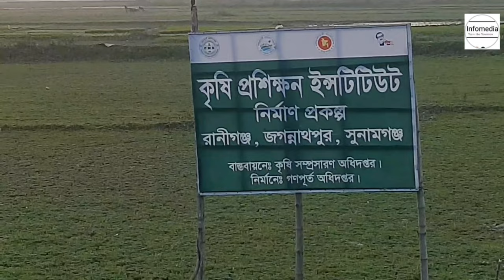Mega Project in BD That Will Change Sunamganj | মেগা প্রজেক্ট বদলে দিচ্ছে সুনামগঞ্জ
সুনামগঞ্জজুড়ে চলছে উন্নয়নযজ্ঞ। মেগা প্রকল্প বাস্তবায়নের মাধ্যমে চেষ্টা চলছে সুনামগঞ্জকে বদলে দেয়ার। পরিকল্পনামন্ত্রী এমএ মান্নানের আন্তরিক প্রচেষ্টায় চলছে একের পর এক প্রকল্পের কাজ। ইতোমধ্যে কিছু প্রকল্পের কাজ প্রায় শেষ পর্যায়ে। কিছু আছে বাস্তবায়নাধীন আর কিছু আছে শুরুর অপেক্ষায়। চলমান ও অপেক্ষমাণ প্রকল্পগুলোর বাস্তবায়ন হলে গোটা সুনামগঞ্জ বদলে যাবে বলে মনে করছেন স্থানীয়রা।

সুনামগঞ্জের উন্নয়নে গৃহীত মেগা প্রকল্পগুলোর মধ্যে রয়েছে- সুনামগঞ্জ-নেত্রকোনা এলিভেটেড এক্সপ্রেসওয়ে বা ফ্লাইওভার সড়ক প্রকল্প, সুনামগঞ্জ বিজ্ঞান ও প্রযুক্তি বিশ্ববিদ্যালয়, বঙ্গবন্ধু মেডিকেল কলেজ সুনামগঞ্জ, সুনামগঞ্জ টেক্সটাইল ইনস্টিটিউট, জগন্নাথপুরের রানীগঞ্জ সেতু, কৃষি ইন্সটিটিউট, তাহিরপুরের শাহ-আরেফিন অদ্বৈত সেতু, ছাতকের বিশেষ অর্থনৈতিক অঞ্চল। ছাতক অঞ্চলে সরকারের মেগা প্রকল্পগুলোর মধ্যে অন্যতম সুরমার নদীর ওপর দিয়ে সুরমা সেতু প্রকল্পের কাজও প্রায় শেষ পর্যায়ে। জানা যায়, মেগা প্রকল্পগুলোর মধ্যে সবচেয়ে ব্যয়বহুল উড়াল সড়ক নির্মাণ প্রকল্প। এই প্রকল্পের মোট ব্যয় ধরা হয়েছে প্রায় সাড়ে ৩ হাজার কোটি টাকা। উড়াল সড়ক প্রকল্প বাস্তবায়ন নিয়ে বিশেষজ্ঞরা বলছেন, প্রকল্পটি বাস্তবায়িত হলে হাওরাঞ্চলের মানুষের ব্যবসা ও পর্যটনের দ্বার উন্মোচিত হবে। সহজেই দেশ-বিদেশ থেকে পর্যটকরা সুনামগঞ্জে প্রবেশ করে হাওরের উড়াল সড়ক দিয়ে নেত্রকোনা হয়ে ঢাকায় চলে যেতে পারবেন। এই প্রকল্পের কাজ শেষ হলে বেসরকারি উদ্যোক্তারা হোটেল-মোটেল নির্মাণ, হাওরে ঘুরে বেড়ানোর জন্য নৌকা-স্পিডবোটসহ নানা জলযান তৈরি করবে। তাতে হাওরপাড়ের মানুষের বিকল্প কর্মসংস্থানের ব্যাপক সুযোগ সৃষ্টি হবে।

তাছাড়া, বঙ্গবন্ধু মেডিকেল কলেজ ও হাসপাতালের কাজও রয়েছে চলমান। প্রায় অর্ধেক কাজ ইতিমধ্যে শেষ পর্যায়ে। প্রায় ৩৫ একর জমির উপর এই প্রকল্পে ১১০৮ কোটি টাকা ব্যয়ে ২৯টি ভবন নির্মাণ করা হবে। এর ভেতরে থাকবে খেলার মাঠ ও পুকুর। এই প্রকল্পের কাজ ২০২১ সালের জুনে শেষ হওয়ার বর্ধিত মেয়াদ থাকলেও করোনা মহামারীর জন্য তা বেড়ে হয়েছে ২০২৪ সাল পর্যন্ত। সুনামগঞ্জ টেক্সটাইল ইনস্টিটিউটের কাজ প্রায় ৮৫ শতাংশ সম্পন্ন হয়েছে। বাদ-বাকি কাজও চলমান রয়েছে। এই প্রকল্পের জন্য মোট বরাদ্দ ১২৬ কোটি টাকা। পুরো কাজ সম্পন্ন হলে এখানে থাকবে আধুনিক সুযোগ-সুবিধাসম্পন্ন কয়েকটি প্রশাসনিক ভবন, শিক্ষার্থী ও শিক্ষকদের আবাসিক ভবন, অভ্যন্তরীণ সড়ক, শহীদ মিনার ও খেলার মাঠ, ২টি হল নিয়ে মোট ১১টি ভবন। ইন্সটিটিউটের কার্যক্রম শুরু হলে এখান থেকে ৩টি সাবজেক্টে প্রতি বছর ৪০জন করে ১২০জন শিক্ষার্থীরা ইঞ্জিনিয়ারিং শেষ করে দেশের বিভিন্ন জায়গায় কাজ করতে পারবে।

২০১৭ সালে সুনামগঞ্জ টেক্সটাইল ইন্সটিটিউটের বিল পাস হলেও কাজ শুরু হয় ২০১৯-এর নভেম্বরে। তখন কাজ শেষের সম্ভাব্য মেয়াদকাল ছিল ২০২১ এর জুনে। কিন্তু করোনা মহামারির কারণে কিছুদিন কাজ বন্ধ থাকায় বর্তমানে এই প্রকল্পের সম্ভাব্য মেয়াদকাল বেড়ে হয়েছে ২০২২ এর ডিসেম্বর পর্যন্ত। অপরদিকে, ১৭৫ কোটি টাকা ব্যয়ে জগন্নাথপুরে কৃষি ইন্সটিটিউটে কাজও শীঘ্রই শুরু হবে বলে সংশ্লিষ্টরা নিশ্চিত করেছেন। আরও বিস্তারিত ভিডিওতে.